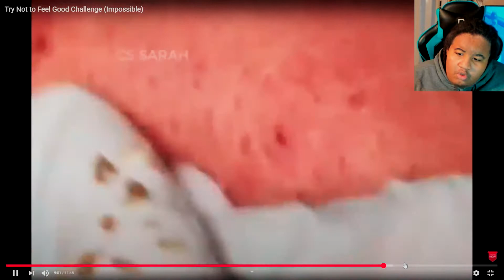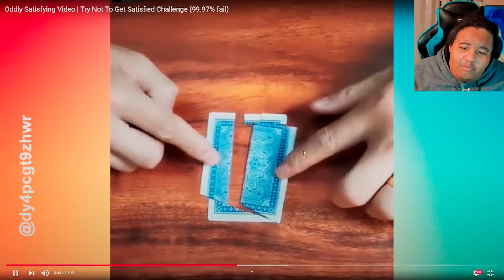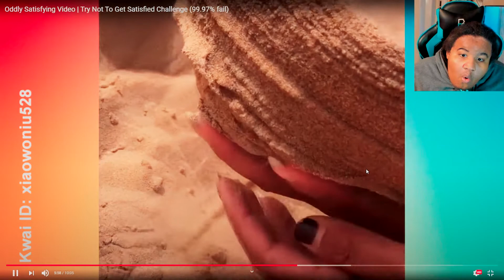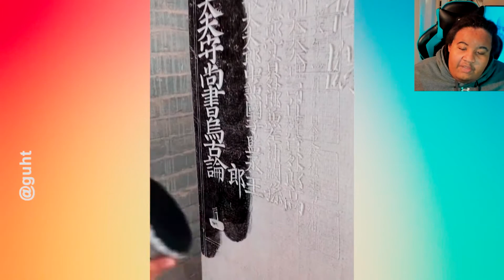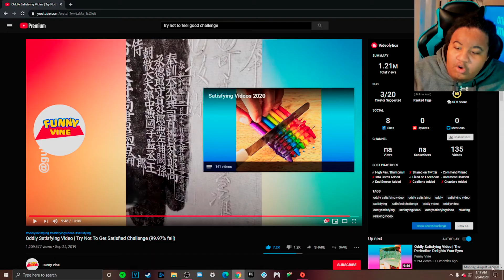Try Not to Feel Good Challenge!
Bright fella with a excellent personality and a cancerous laugh reacting to videos like anime, rage, drama, and more! I also livestream and do gameplay videos! I try my best to make you feel happy, relaxed, and satisfied!

Original LINK!:

FOLLOW ME ON THE APPS DOWN BELOW

Want my PC Specs!?

GIGABYTE GEFORCE RTX 2060 SUPER
Apevia ATX-PR600W Prestige
MSI Z390-A PRO Motherboard
Consair Vengeance LPX 16GB
Cooler Master MasterAir G100M